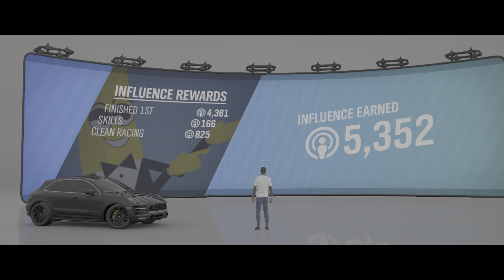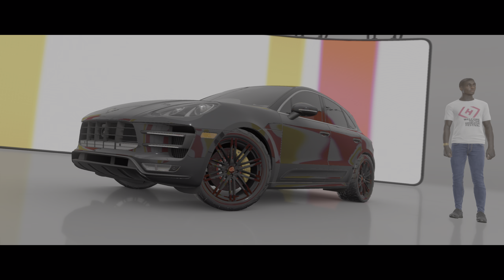Forza Horizon 4 2023 11 06 16 22 13 01